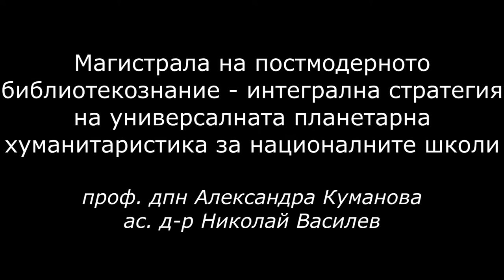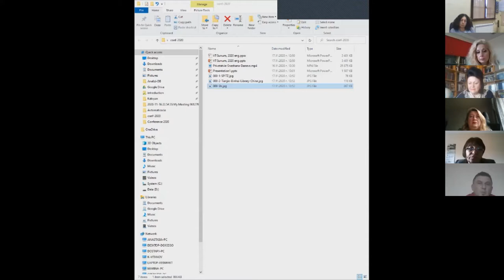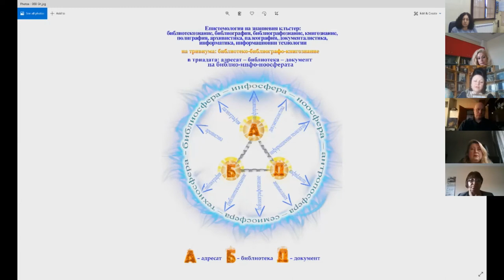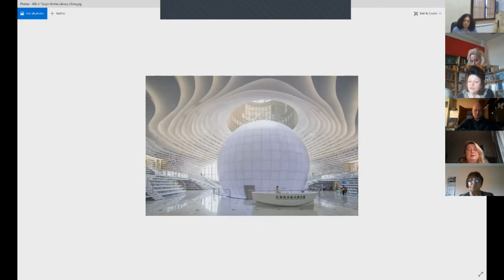Проф. дпн Александра Куманова, ас. д-р Николай Василев; доклад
Проф. дпн Александра Куманова и ас. д-р Николай Василев (УниБИТ) участват с доклад на тема "Магистрала на постмодерното библиотекознание – интегрална стратегия на универсалната планетарна хуманитаристика за националните школи (Знаниевият клъстер библиотекознание, библиография, библиографознание, книгознание, полиграфия, архивистика, палеография, документалистика, информатика, информационни технологии: Историографска и теоретична научно-практическа синергия)" в XIX издание на Национална нучна конференция с международно участие "Библиотеки - четене - комуникации", проведена в онлайн сесия на 17 ноември 2020 г.